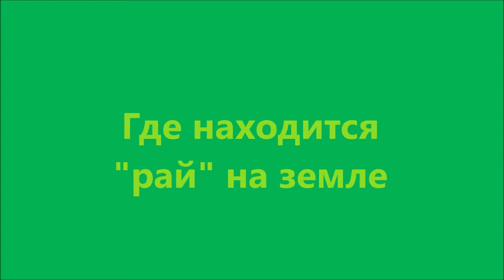Где находится "рай" на земле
Удивительное место в Тверской области - усадьба Знаменское-Раек. Эта усадьба Глебовых-Стрешневых дожила до наших дней, но состоние ее очень плачевное. Хотя есть проекты по возрождению нашего наследия. Вот пример тому